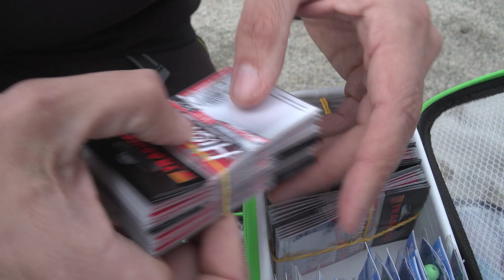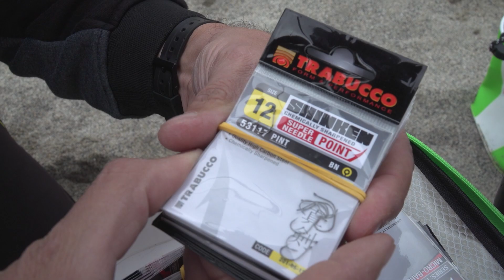STRATEGIA da GARA di SURFCASTING » Passione SURFCASTING S5E7 anteprima @trabuccofishing​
📅 Questo video è solo un’ANTEPRIMA. L’episodio COMPLETO verrà caricato Lunedì 25 Luglio 2022, alle ore 12:00 PM (Mezzogiorno).

🛒 ONLINE SHOPS 🛒
RIVENDITORI FISICI AUTORIZZATI